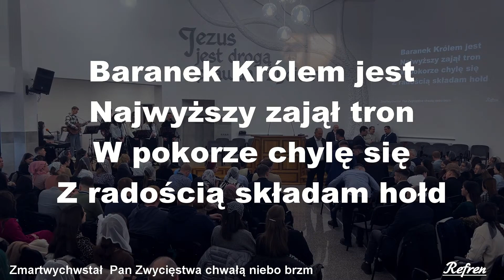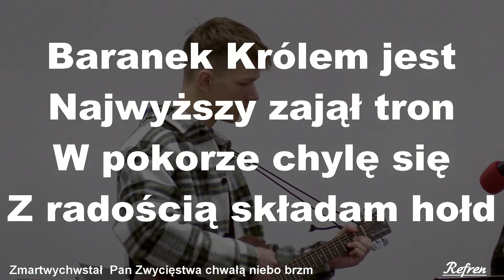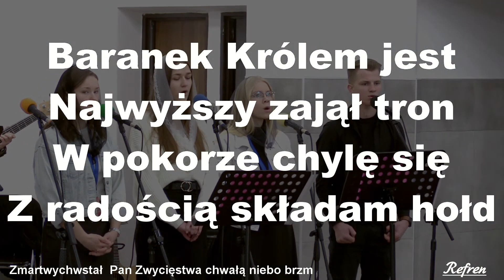Baranek królem jest // Pieśń | Zbór ChWZ w Legnicy.